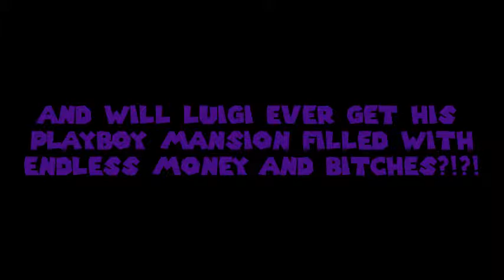Luigi's Mansion - Part 8 | Applesauce! The Worlds Greatest Pleasure Source!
With all 5 of Mario's belongings in hand, we make our way to the fortune teller, David freezes some ghost to MORE death (the sick f*ck), and we teach you that you should try everything at least once. So next time you have some applesauce, just stick your d*ck in it a little. Go on i'll wait. Do it you won't!

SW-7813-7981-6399